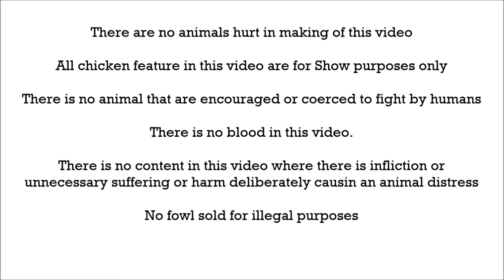WGE 2024 | Honey Yu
The 2024 WGE is the largest gathering of chicken breeders, suppliers & enthusiasts in the world, featuring the best that the industry has to offer. Featuring over 8,000 square meters of exhibit space at the World Trade Center Philippines held on January 19, 20 & 21, 2024. With thousands of visitors in three activity-packed days filled with raffle draws, free seminars & more. All chickens in this video are for Breeding Purposes only.